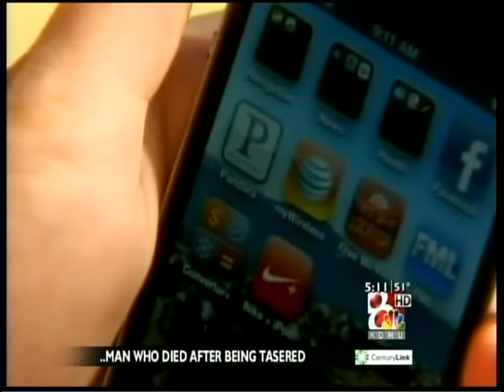Downtown Parking Meter 10-05-11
KOMU's Jonathan Ketz explains how parking meters in downtown Columbia may be getting a little bigger.